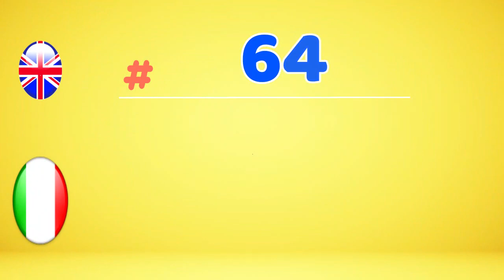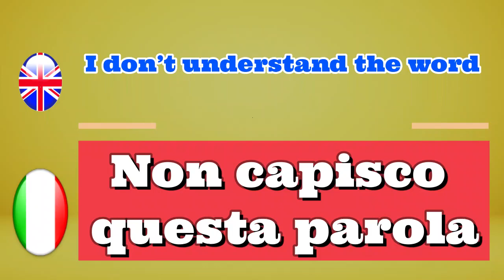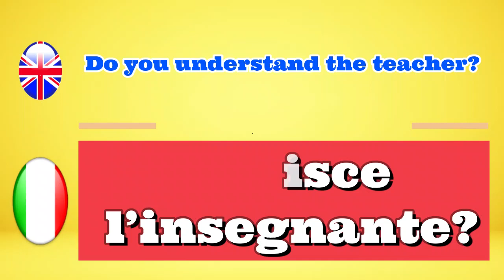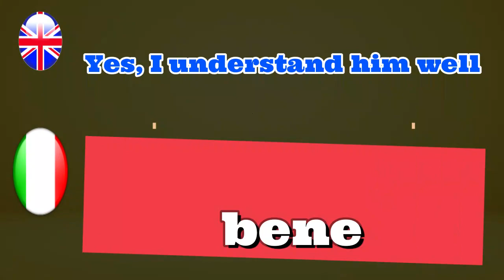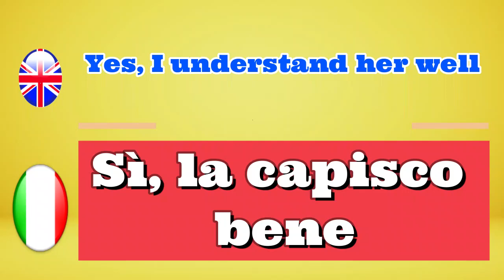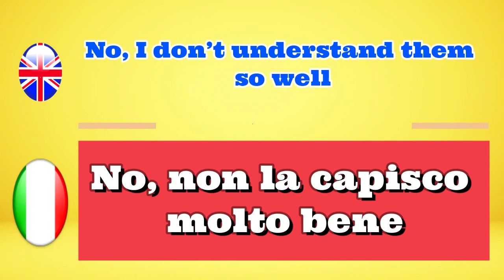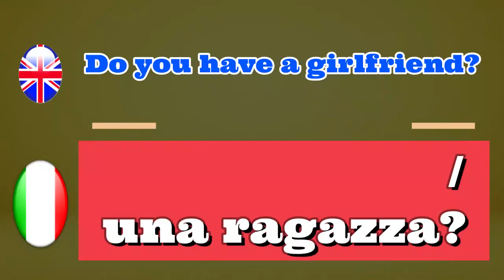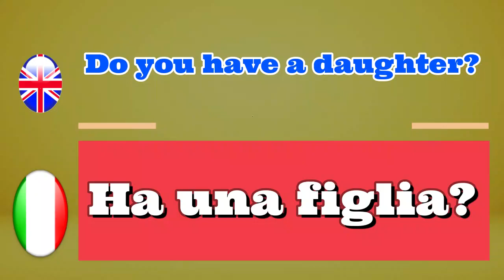Learn Italian For Beginners Lesson: 64